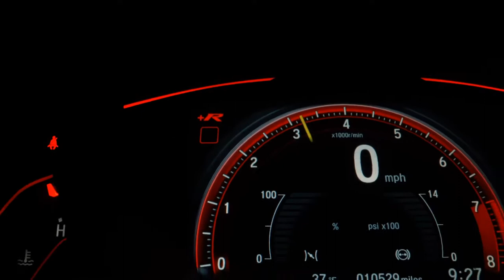CITROEN AIRCROSS - 2017 - São Paulo/SP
VARÃO MULTIMARCAS !!!

Dados do Veículo
Veículo: CITROEN / AIRCROSS 1.6 FEEL 16V
Ano: 2017/2017
Combustível: FLEX
Portas: 4 PORTAS
Câmbio: Automático
Cor: BRANCA
KM: 78.000

✅ Air Bag
✅ Alarme
✅ Ar Condicionado
✅ Ar Quente
✅ Banco Com Regulagem de Altura
✅ CD Player
✅ Computador de Bordo
✅ Desembaçador Traseiro
✅ Direção Hidráulica
✅ Encosto de Cabeça Traseiro
✅ Freio ABS
✅ GPS
✅ Rádio
✅ Retrovisores Elétricos
✅ Travas Elétricas
✅ Vidros Elétricos
✅ Volante com Regulagem de Altura
✅ Limpador Traseiro
✅ Kit Multimídia
✅ Trio Elétrico
✅ Piloto Automático
✅ Farol de Neblina
✅ Entrada USB
✅ Bluetooth
✅ Porta Copos
✅ Direção Elétrica
✅ Câmbio no Volante (Borboleta)
✅ Ar Digital
✅ Sistema ISOFIX
✅ Console Central
✅ Protetor de Cárter
✅ Rádio USB
✅ Retrovisor Retrátil
✅ Som Original